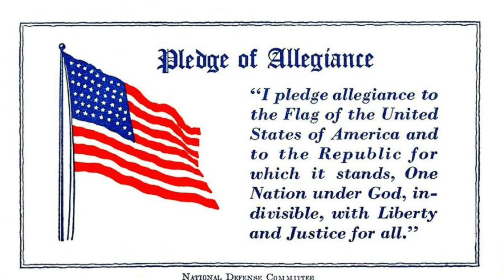10-28 FHHS News